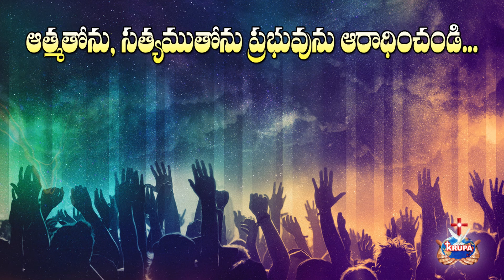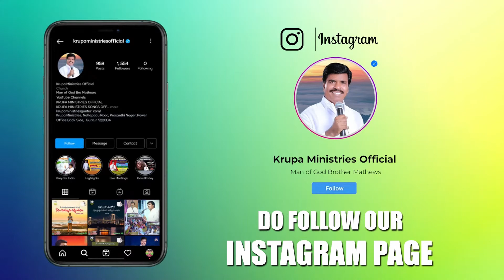ప్రభువా నా ఆశ తీర్చవా...|KRUPAMINISTRIES|LIVE WORSHIP SONG BY Br.MATHEWS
1st Service: Sunday Morning 10:00am
2nd Service: Sunday Evening 6:30pm